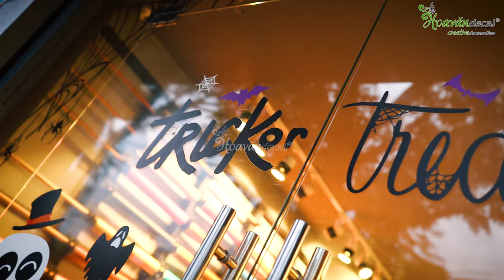Thi Công Decal Dán Kính 2 mặt trang trí halloween | Hoa Văn Decal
HOÀ NHỊP CÙNG LỄ HỘI HOÁ TRANG HALLOWEEN

Đẩy cánh cửa để bước vào khu vườn kỳ bí rùng rợn với hàng loạt các họa tiết decal như đèn lồng bí ngô, đàn dơi và bộ xương khô…

Kết hợp với gam màu đen và cam, một không gian đầy ma mị đậm chất Halloween sẽ mang đến cho người thân, bạn bè hoặc khách hàng những trải nghiệm thú vị trong đêm hội.

📞 Văn phòng Hồ Chí Minh : 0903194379